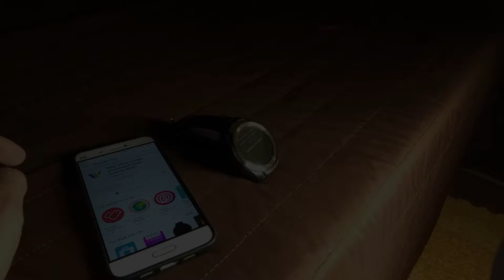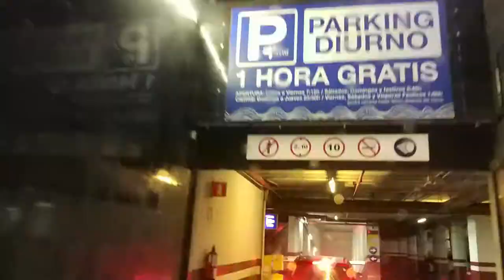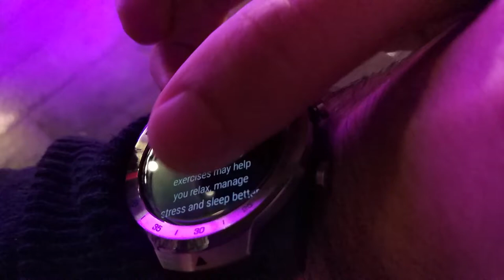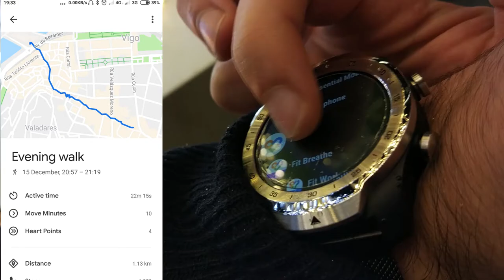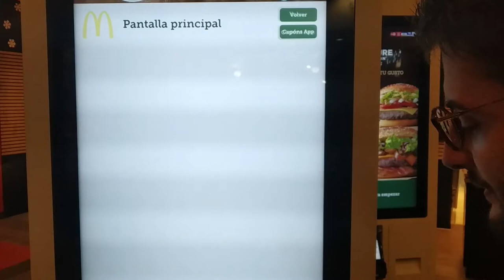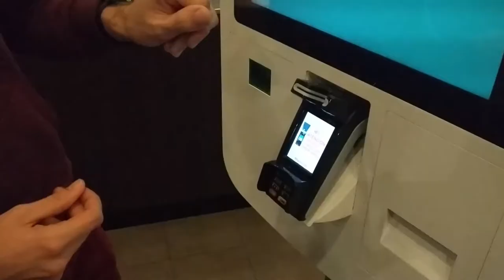Experiencia co Ticwatch Pro despois de 2 meses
Ola!! Penúltimo vídeo do ano! E tráivos a segunda e última parte da review do Ticwatch Pro, cun pouco de ambiente de nadal para acompañar a tempada!
Está feito un pouco a correr pero espero que vos guste igualmente!

Que pensades que teño preparado para o último vídeo do ano? Deixádemo abaixo nos comentarios!